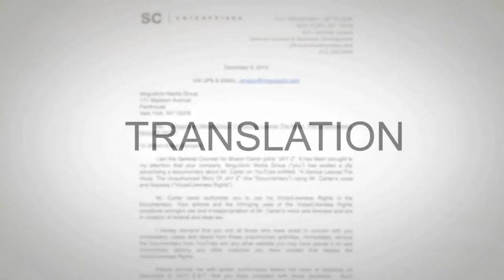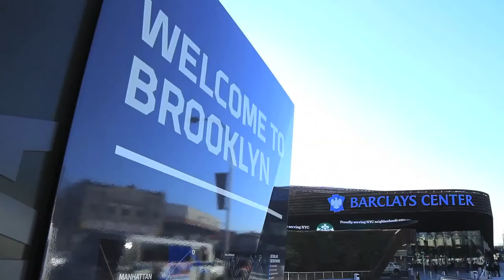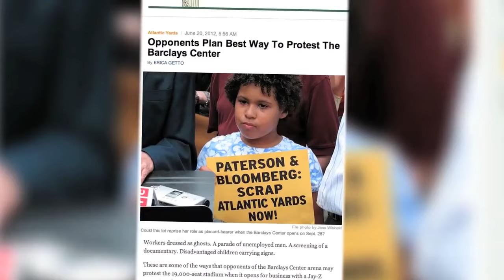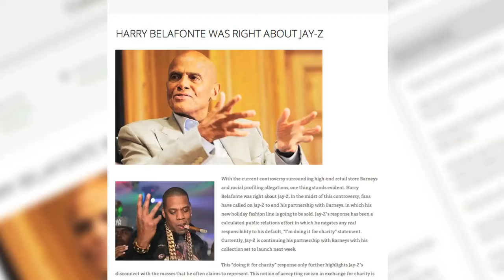[HD] A Genius Leaves The Hood: The Unauthorized Story of Jay-Z (Trailer)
Moguldom Studios releases the teaser for their new film "A Genius Leaves The Hood: The Unauthorized Story of Jay-Z"